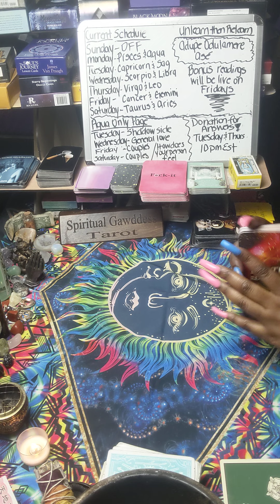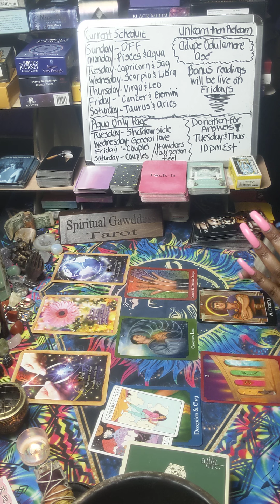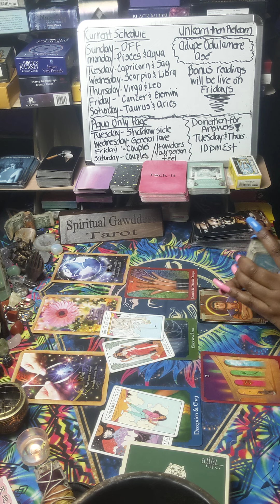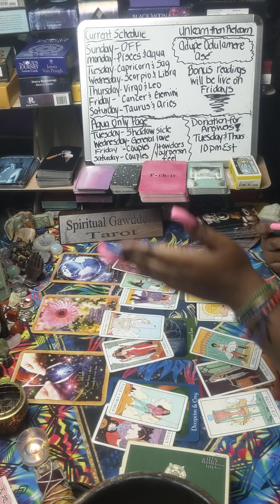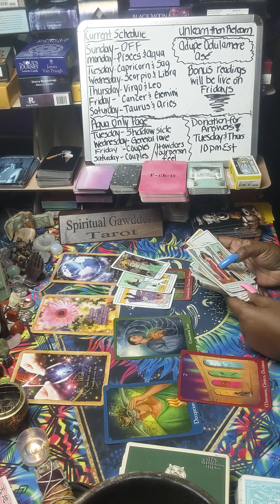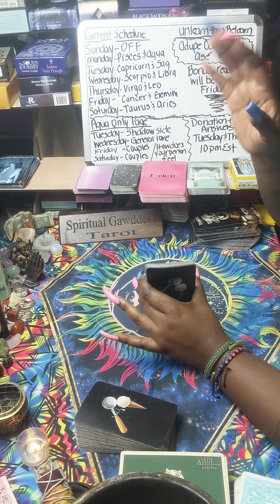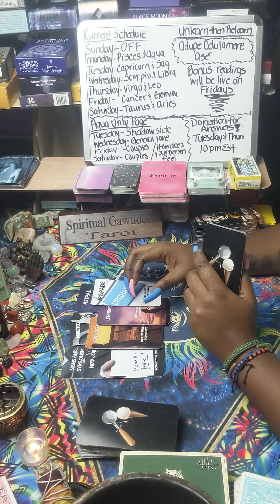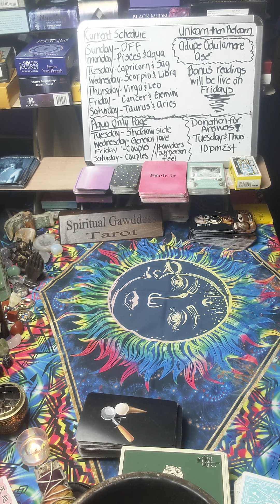Virgo ♍ Fought hard to not be wrong 🤷🏿‍♀️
Want to send me your products to promote or simply a high vibrational gift?
127 Jonesboro Road
ste 1001

To access my books:

Amazon Store: